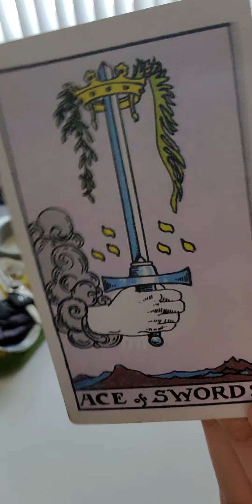♑Capricorn tarot astrology zodiac horoscope